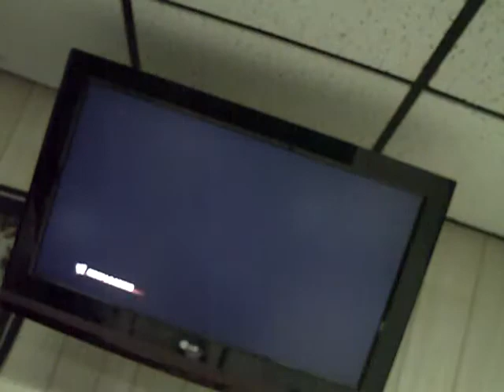The Undertaker Vs The Big Show Vs Christian 2/2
taker is back christian wants 1 more match the shw\ow is on a role who will eneter the chamber